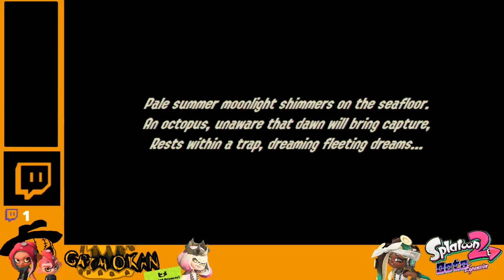Grimokan - Splatoon 2 - Octo Expansion - Part 7 - (THE FULL STREAM)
Good Evening, please READ HERE for more info!

After a month of release to the world, it's time for me to take a look at the first DLC for this game.

Select Screen

Video Info

This video was made on: Thursday July 12th, 2018
This was recorded on a: Switch  (using Elgato Game Capture HD)
using the Xsplit Professional Licencing Software

(-- Any image or clips used in this video is done for educating and entertainment purposes ONLY. --)